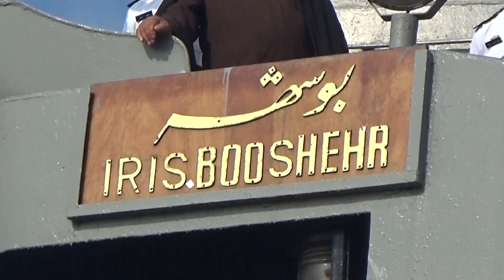Three Iranian ships arrive at port of Colombo